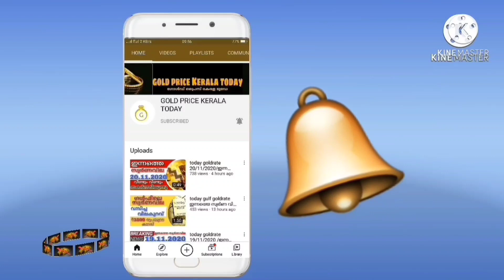സ്വർണവില കുറഞ്ഞു goldrate 30/12/2021/ഇന്നത്തെ സ്വർണ വില/kerala gold price today/916/kerala gold